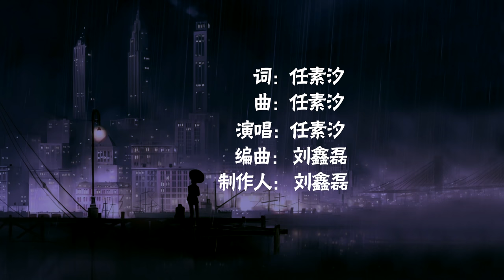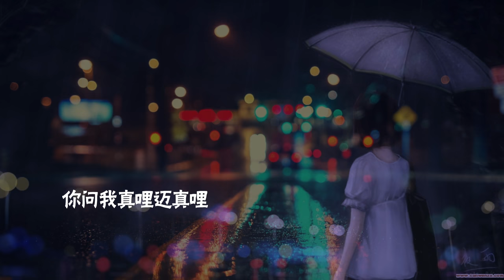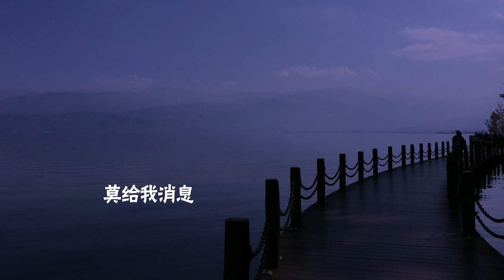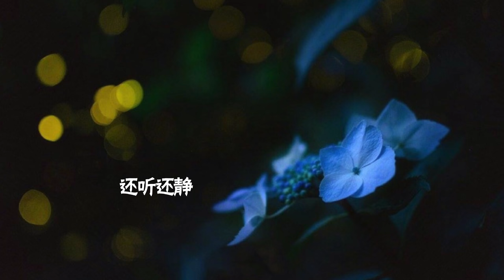胡廣生 - 任素汐 - 『超高无损音質』【動態歌詞Lyrics】 - 4K畫質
作曲 : 任素汐
作詞 : 任素汐
編曲: 劉鑫磊
制作人: 劉鑫磊
吉他: Shamril Salleh
大提琴：宋昭 · 阿伊斯
混音: 劉鑫磊
母帶: 劉鑫磊（RMB Studio爆棚@奔跑怪物）
錄音棚: RMB Studio爆棚@奔跑怪物
錄音: 劉鑫磊
發行：完美青春OST
音樂營銷: 奔跑怪物

歌曲歌詞:
壹個烏的黑團團
高高哩啞啞哩
兩個魂喘著粗氣
煙塵四起
妳認得我嗎
跟我說那麼多句
妳要哩尊嚴
我熟悉
橋上走的哪壹句
我沒到妳別起韻
妳就把頭轉過去
莫給我消息
我欠妳啥子嘛
我啥子都不欠妳的
妳問我真哩邁真哩
走走停停不如定定
淒淒切切說句謝謝
等等不必等等
等等別等等
橋上走的哪壹句
我沒到妳別起韻
妳就把頭轉過去
莫給我消息
我欠妳啥子嘛
等等不必等等
等等別等等
等等不必等等
等等別等等
下個清明我去音書祭妳
還聽還靜